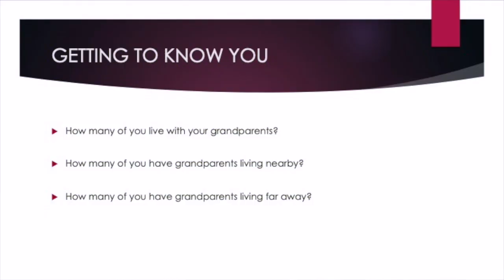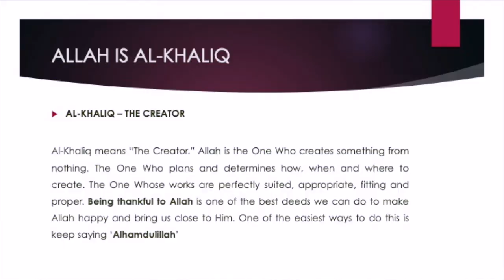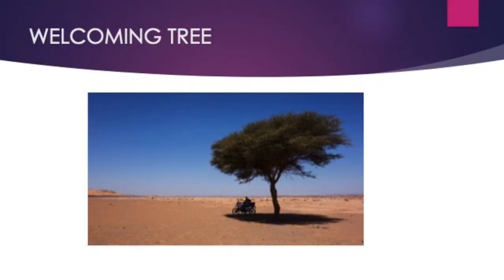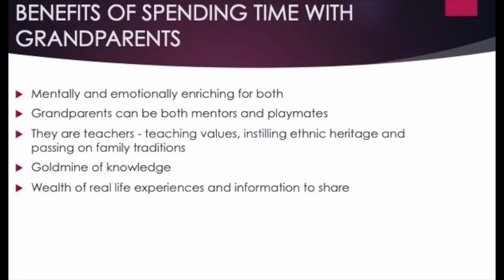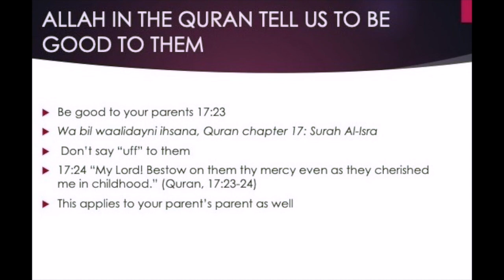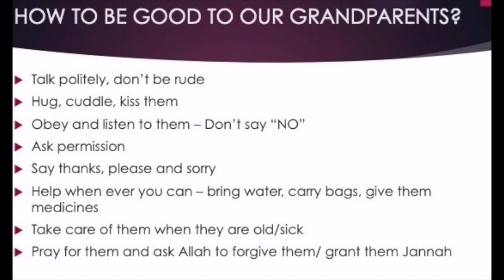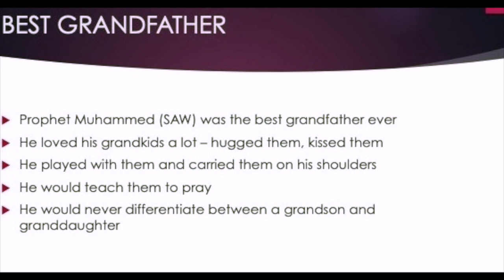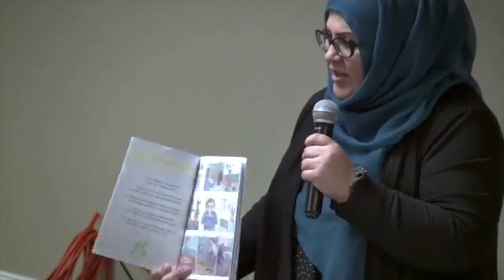Honoring Our Grandparents | Sister Khadija Sayeed & Ustadha Hosai Mojaddidi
Sister Khadija Sayeed and Ustadha Hosai (21:03) speak to youth about respecting and appreciating their elders during grandparents day.

This talk was delivered at the Muslim Community Center - East Bay (MCC East Bay) in Pleasanton, California on March 9, 2019.